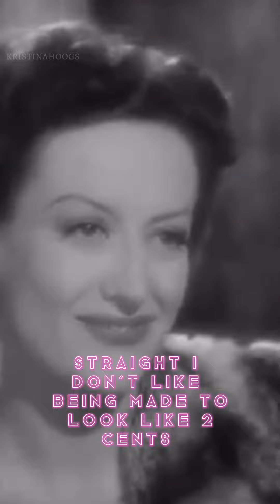Joan Crawford’s Iconic Lines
My Joan Crawford Tiktok account